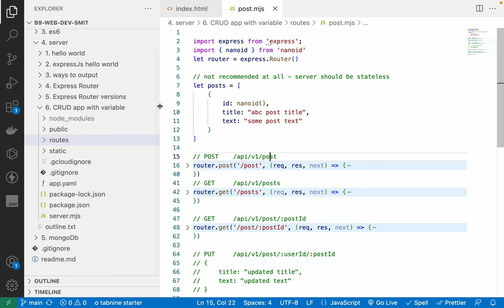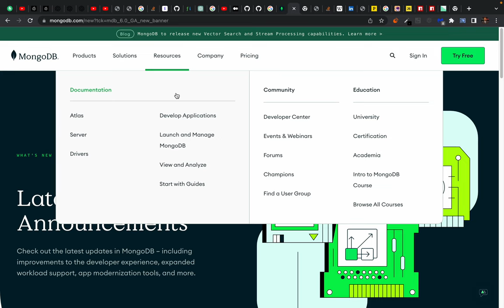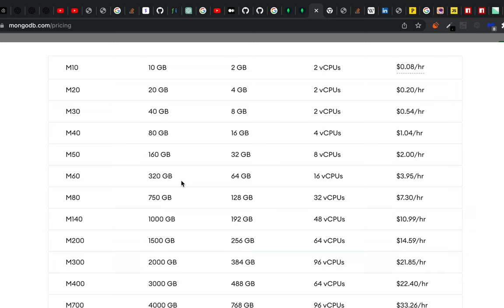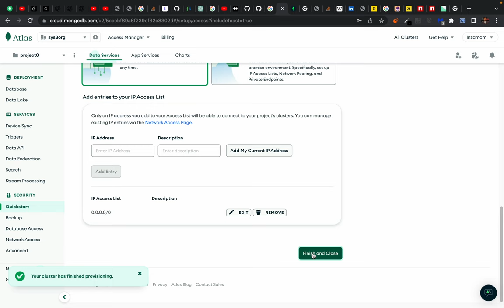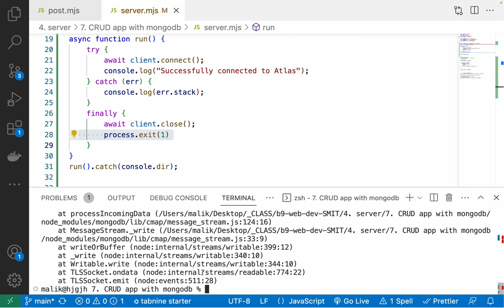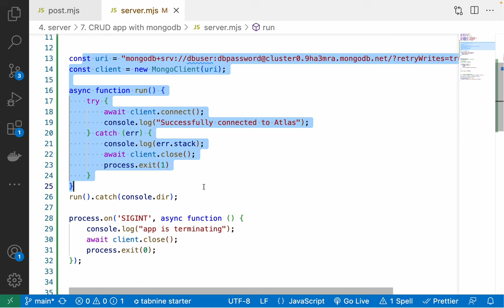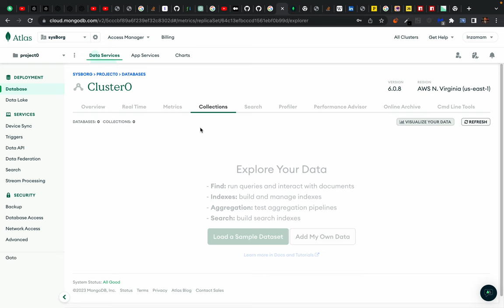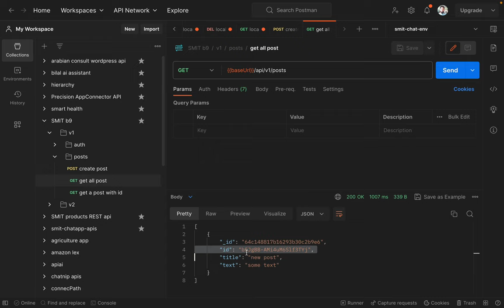123. CRUD app with mongoDb Atlas cloud database